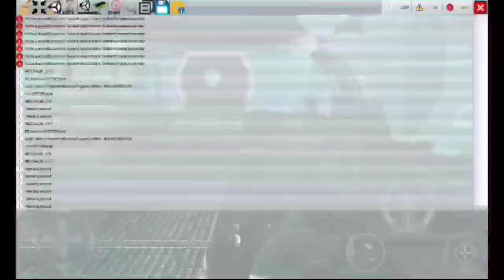İnceleme(Mobile)-Dead Effect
Bugün Dead Effect inceleyeceğim. İyi seyirler.